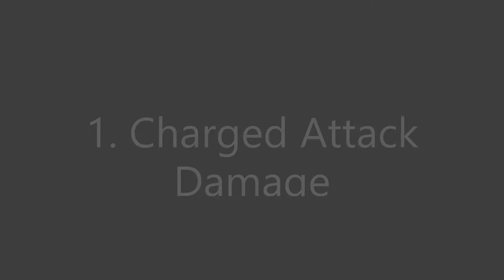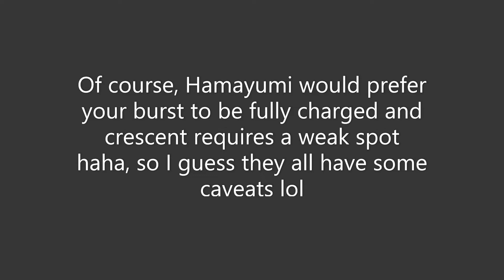C0 Ganyu with R1 Skyward Harp vs R1 Viridescent Hunt at Level 9 Talents Damage Comparison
Just a quick test with both bows that provide an easier access to crit ratio for Ganyu. Analysis at the end of the video :)
This test was done during Genshin Impact Patch 2.4

0:00 - Intro
0:07 - Charged Attack Damage
0:41 - Elemental Burst Damage
1:11 - Real Combat Scenario vs Primal Geovishap